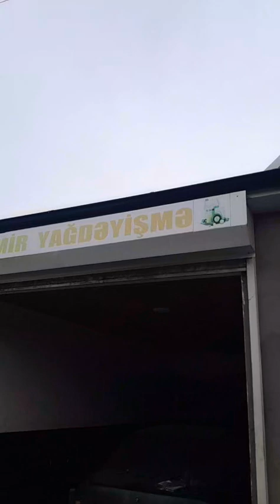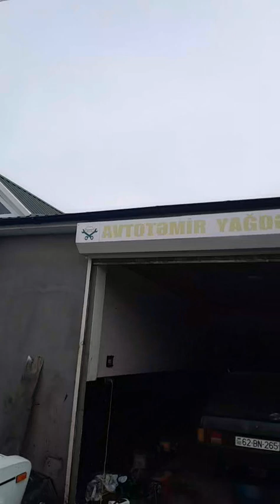Автосервис в селе Маков, Закатальском районе _ вас обслуживает мастер Ахмед Шабанов:13-02-2024 года